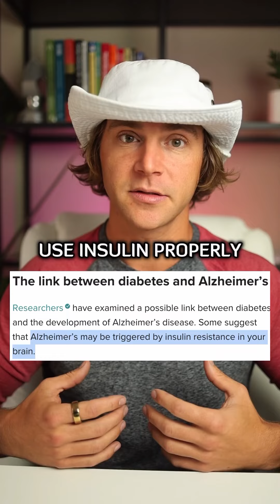The Truth About Alzheimers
Social connections help too, which is why I created a FREE community.

Type 3 diabetes isn’t an official medical term. However, more research suggests Alzheimer’s could be linked to insulin resistance and insulin-like growth factor dysfunction in the brain.

Currently, treatments focus on amyloid plaques, neurofibrillary tangles, microglial malfunction, and vascular contributions. But these are downstream issues caused by the root problem: improper brain metabolism due to insulin resistance.

We need to shift our focus from treating the symptoms (the smoke) to addressing the root cause (the fire) of insulin resistance. This means changing our diets, reducing sugar intake, and improving metabolic health.

If we keep treating Alzheimer’s the same way, the disease will continue to rise, and the costs will skyrocket. It’s time for a radically different approach—address the root cause, and we might finally see a decline in Alzheimer’s rates.